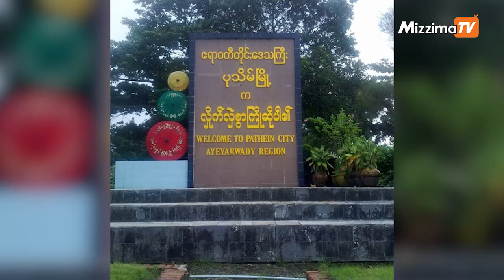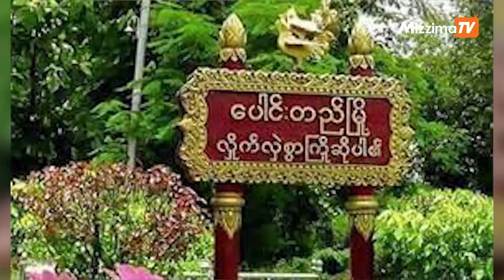အောက်တိုဘာလ ၂၅ ရက် ညနေ ၆ နာ ရီအထိ နောက်ဆုံးရသတင်းများ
0:44  ဗဟန်း မှန်ရဝေလမ်းထဲ စစ်ကောင်စီ အင်အားအလုံးအရင်းဖြင့်ရှာဖွေပြီးအမျိုးသား ၁ ဦးအား

 2:08  ပခုက္ကူမြို့ ၊ မြို့ရှောင်လမ်းထိပ်တွင် စစ်ကောင်စီတပ်သားများ ဗုံးခွဲခံရ

3:53   ပုသိမ်မြို့နယ်၊ ကြောင်ပန်းကုန်းကျေးရွာ အုပ်ချုပ်ရေးမှူး ပစ်သတ်ခံရ

5:02  ပေါင်းတည်မြို့မှာ ပျူစောထီးအဖွဲ့ဝင်ဆိုသူ ရှေ့နေ သေနတ်နဲ့ ပစ်ခတ်ခံရ